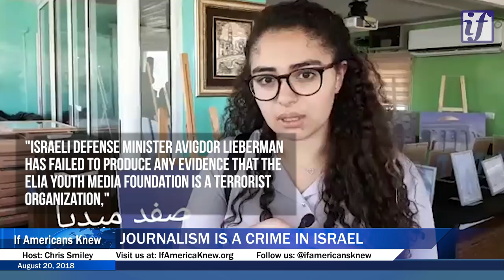Journalism is a crime in Israel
Produced by Chris Smiley
More on Israel's silencing of the press: